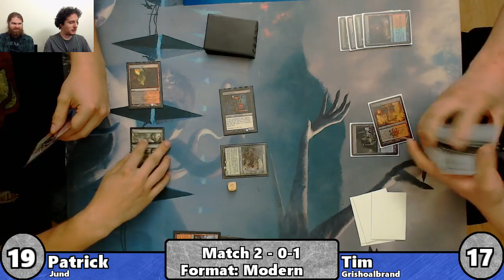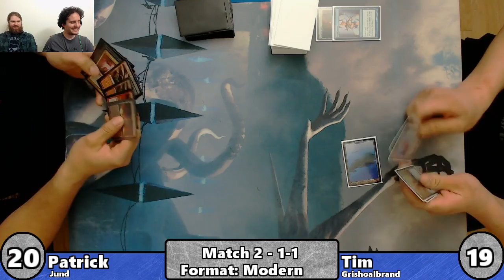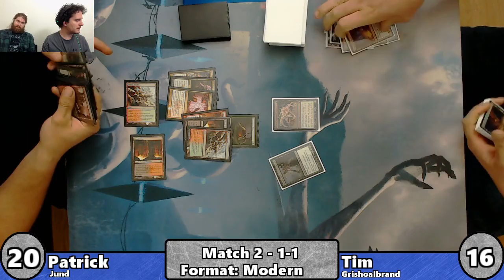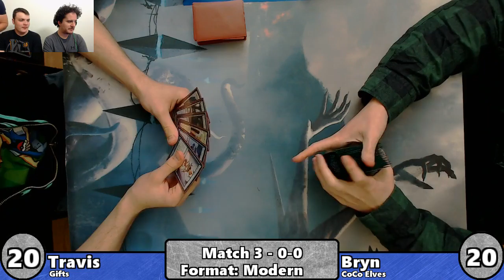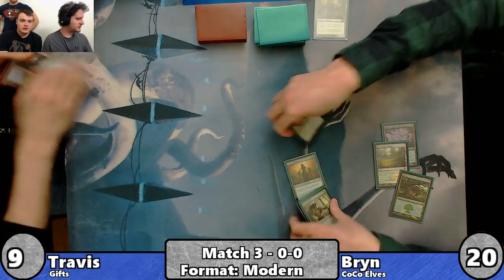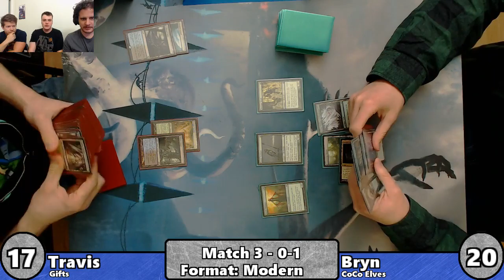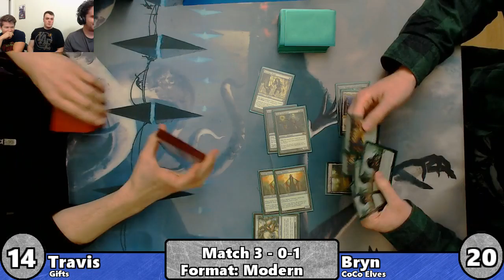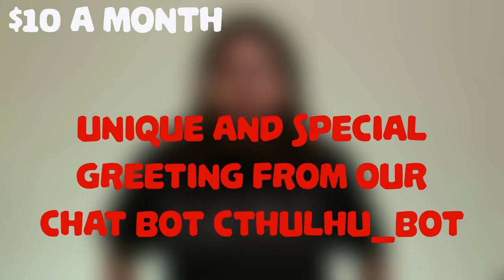Magic: The Gathering LIVE | April 24th, 2016 [PART #2]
We close the night out with some modern.